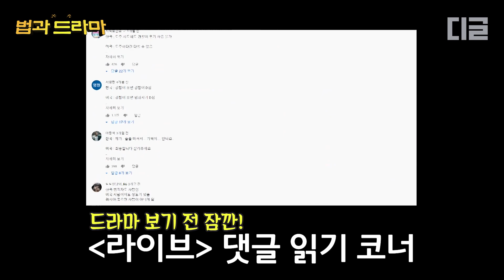어쩌면 가해자가 더 보호 받는 대한민국. 우리나라 경찰의 현주소는 어디에 있는 것일까? | 법과드라마 EP.12 | diggle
"드라마 속 이 장면 진짜 법적으로 문제 없을까?"
평소 한 번 쯤 궁금했던 아슬아슬 모먼트,
드라마로 알아보는 법의 맛 【법과 드라마】

빠더너스 문상훈과 로이어프렌즈 박성민 변호사의 티키타카를 기대해주세요!